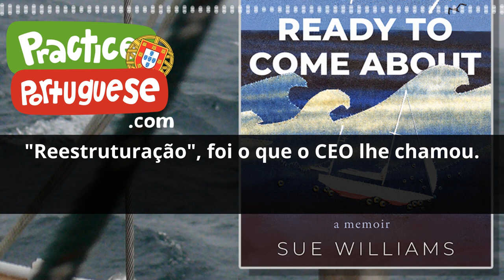"Ready to Come About" Prologue (em Português Europeu! 🇵🇹)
Featured "Shorty" 🤩 We've adapted this excerpt into European Portuguese, from Sue Williams Author 's 🇨🇦 incredible sailing memoir. It follows her and her husband David's adventures and hardships as they cross the ocean from Canada to Portugal (and beyond… and back home again!)

A massive "Obrigado" to Sue and Dundurn Press for making this possible, and to Eliana Silva for another beautiful performance!

Entire book available in English: Ready to Come About, (Dundurn Press Limited, 2019) by permission of Dundurn Press Limited and the Author (Sue Williams).